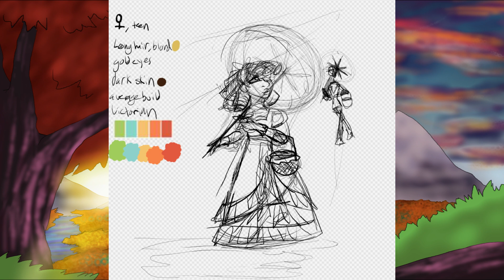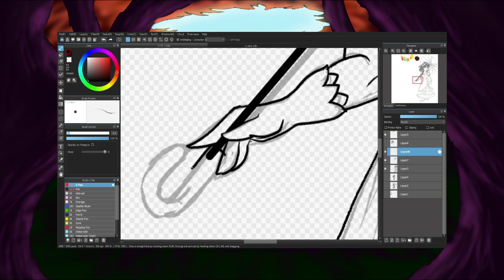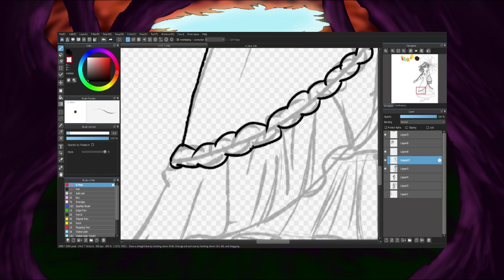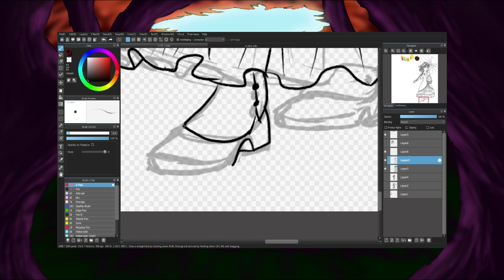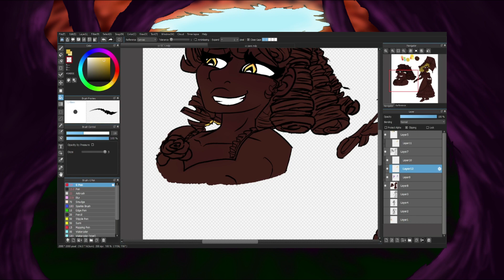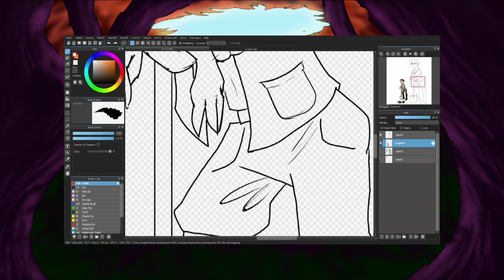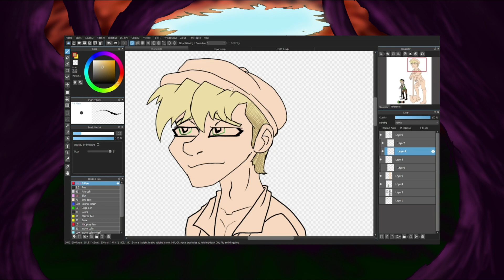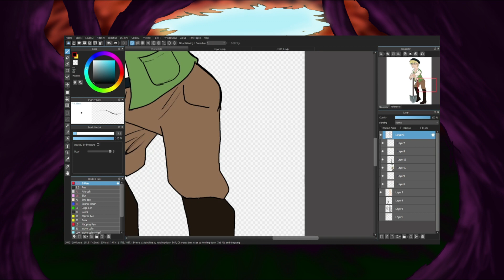I Randomly Generated Character Designs [and Shipped them]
Usually, I'm not much of a shipper, but these two just seemed perfect.
In all seriousness, go watch 'the Princess Bride', even if you've seen it already it's just a fun time.
Warning: it is a kissing movie